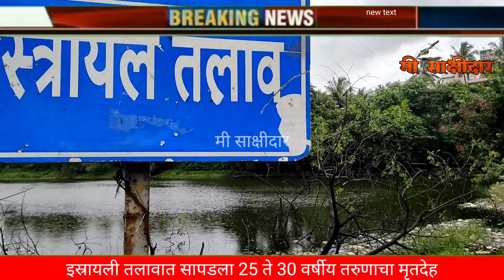इस्रायली(विश्राळी)तलावात 25 ते 30 वर्षीय तरुणाचा मृतदेह,पनवेल शहर पोलीस नातेवाईकांचा घेत आहेत शोध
इस्रायली तलावात 25 ते 30 वर्षीय तरुणाचा सापडला मृतदेह,पनवेल शहर पोलीस नातेवाईकांचा घेत आहेत शोध#इस्रायली#